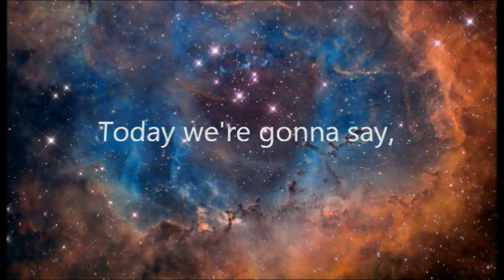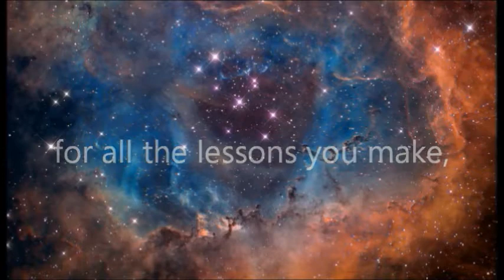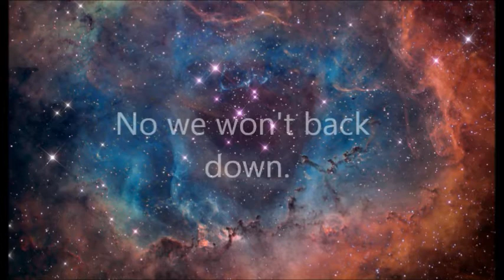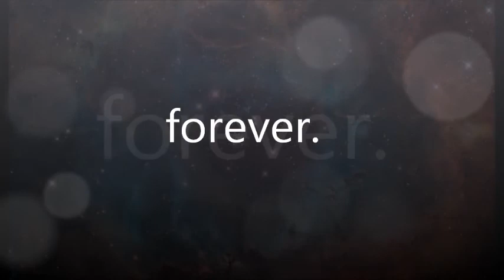Painting Dreams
Sacred Heart School - Hijas de Jesus
Seniors batch of 2012
Year 4 - Section Chastity
Graduation Song

composed by: Alyza Miole and Jasmine Uy
tune: Alyza Miole

Instruments:
Lyre: Chloe Ng
Violin: Kezia Sucalit
Ukelele: Alyza Miole
Guitar: Janine Samson
Beatbox: Alexandra Pua
Tambourine: Stephanie Leaño